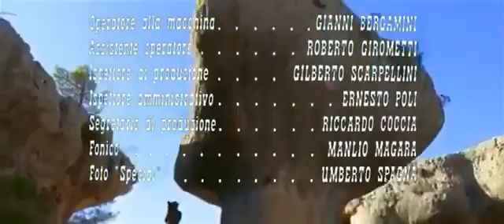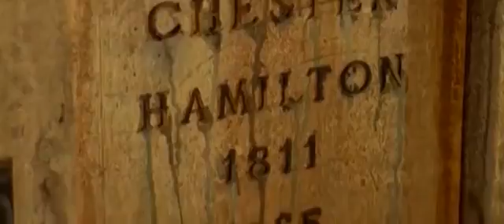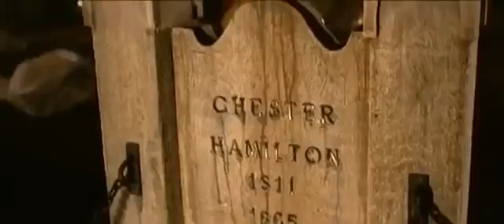Johnny Hamlet - 1968 - [Western][Przygodowy] [napisy]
Reżyseria: Luigi Batzella Gatunek: Dramat, Przygodowy, Western Premiera:  r. Oryginalny tytuł: Kit & Co. W r.gł.: Jeff Cameron, John Desmont, Esmeralda ...Produkcja: USA Reżyseria: John Llewellyn Moxey Scenariusz: Jim Byrnes Gatunek: Dramat, Przygodowy, Western Premiera:  października  r.Produkcja: USA Reżyseria: George Stevens Scenariusz: Joel Sayre, John Twist Gatunek: Biograficzny, Dramat, Komedia, Western Premiera:  listopada  r ...Produkcja: USA Gatunek: Dramat, Przygodowy, Western Premiera:  r. Oryginalny tytuł: Gunfighters Moon Opis: Jest rok , stan Kolorado. Zmęczony ...Produkcja: USA Reżyseria: Enzo G. Castellari Scenariusz: Enzo G. Castellari, Tito Carpi, Francesco Scardamaglia, Sergio Corbucci Gatunek: Dramat, ...Produkcja: USA Gatunek: Dramat, Przygodowy, Western Premiera:  r. Oryginalny tytuł: Gunfighters Moon Opis: Jest rok , stan Kolorado. Zmęczony ...Produkcja: USA Gatunek: Dramat, Przygodowy, Western Premiera:  r. Oryginalny tytuł: Gunfighters Moon Opis: Jest rok , stan Kolorado. Zmęczony .Produkcja: USA Gatunek: Dramat, Przygodowy, Western Premiera:  r. Oryginalny tytuł: Gunfighters Moon Opis: Jest rok , stan Kolorado. Zmęczony.Produkcja: USA Reżyseria: Allan Dwan Scenariusz: Beatrice A. Dresher, Józef Lejtes, Howard Estabrook Gatunek: Dramat, Przygodowy, Western Premiera:  .